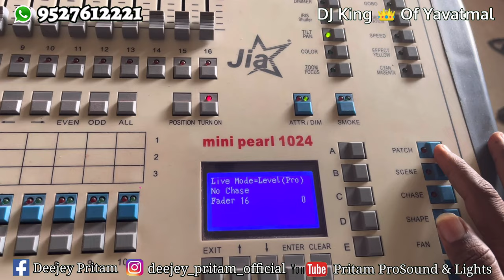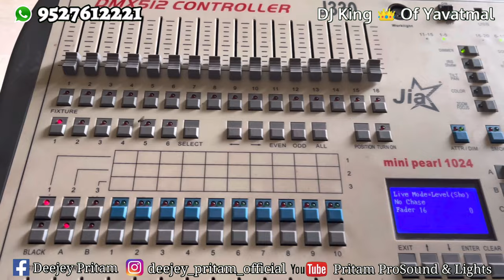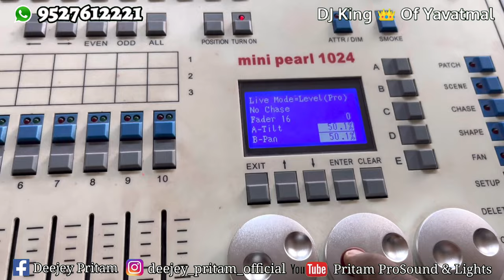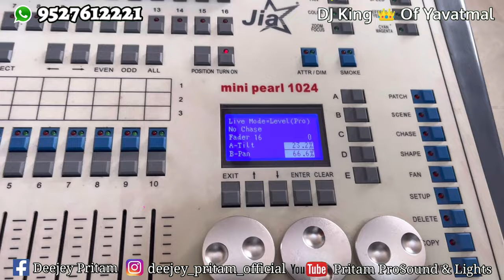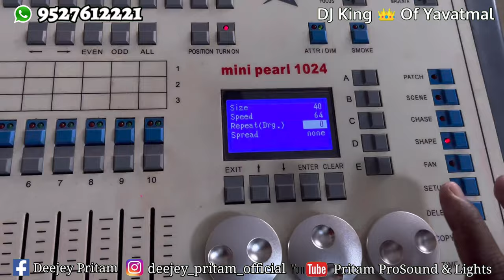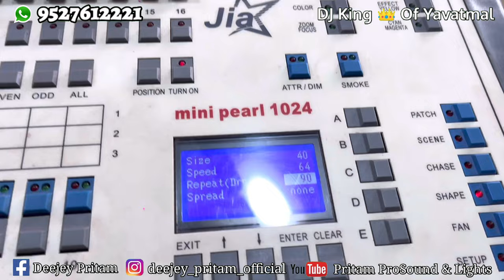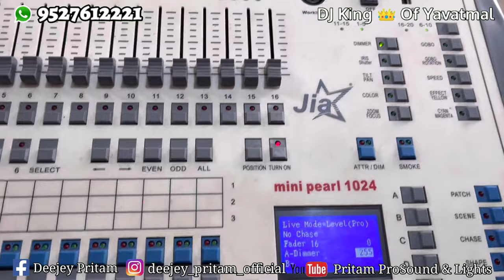Sharpy Circle Tutorial | DMX Mini Pearl 1024 | Pritam ProSound And Lights Yavatmal 9527612221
We take all types of events and provide DJ Setup, Digital Live Sound, Generator, LED wall, Decoration etc.